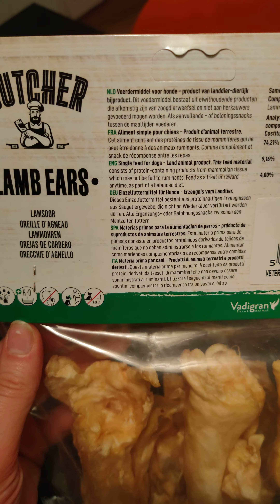Friandise naturelle Oreille d'agneau pour chien - Zoomalia